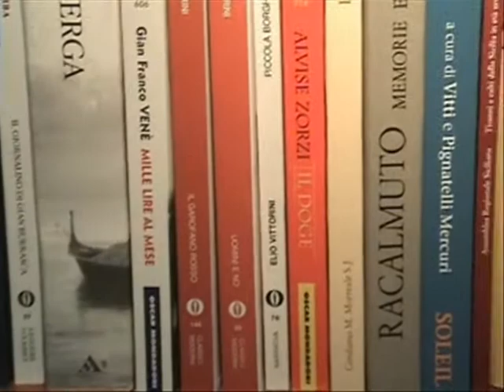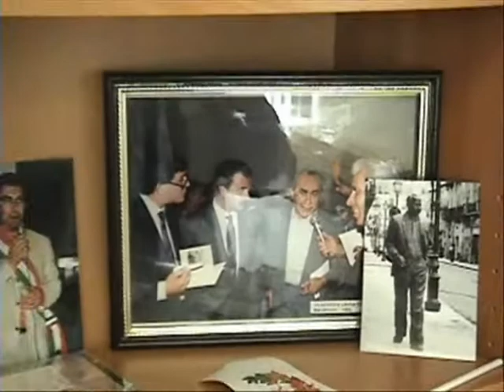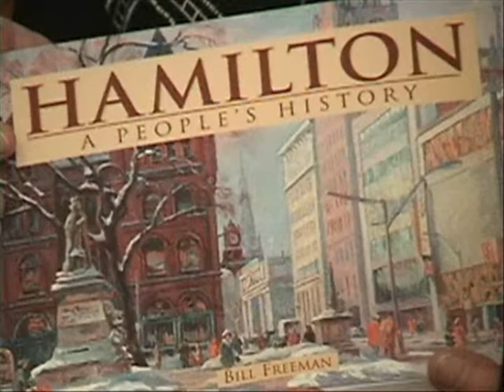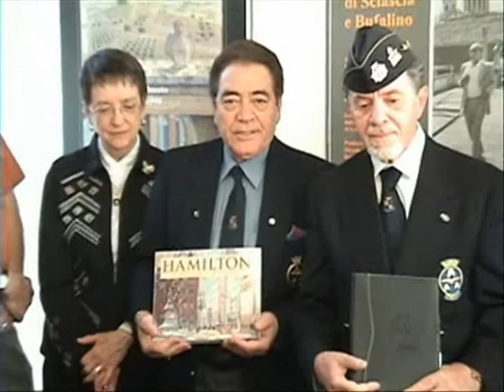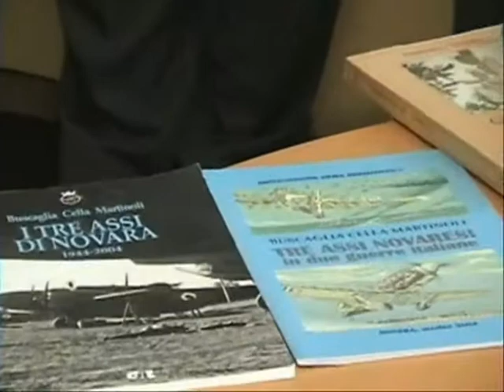LEONARDO SCIASCIA ROOM pt2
May 30, 2005, Leonardo Sciascia Collection room at the Hamilton (Ontario) Public Library.

30 Maggio 2005, Leonardo Sciascia Collection (Biblioteca Centrale di Hamilton (Ontario)

Leonardo Sciascia (January 8, 1921 -- November 20, 1989) was an Italian writer, novelist, essayist, playwright and politician. Some of his works have been made into films, including Open Doors (1990) and Il giorno della civetta (1968).

Sciascia was born in Racalmuto, Sicily. In 1935 his family moved to Caltanissetta; here Sciascia studied under Vitaliano Brancati, who will become his model in writing and introduced him to French novelists. From Giuseppe Granata, future Communist member of the Italian Senate, he learned the French Enlightenment and American literature. In 1944 he married Maria Andronico, an elementary school teacher in Racalmuto. In 1948 his brother committed suicide, an event which had a profound impact on Sciascia.

Sciascia's first work, Favole della dittatura, was published in 1950 and included 27 short poems. This was followed in 1952 by La Sicilia, il suo cuore, also a poetry collection, illustrated by Emilio Greco. The following year Sciascia won the Premio Pirandello, awarded by the Sicily region, for his essay Pirandello e il pirandellismo.

In 1954 he began collaborating with literature and ethnology magazines published by Salvatore Sciascia in Caltanissetta. In 1956 he published Le parrocchie di Regalpetra, an autobiographic novel inspired by his experience as an elementary school teacher in his home town. In the same year he moved to teach in Caltanissetta, only to move again to Rome in 1957. In the autumn of that year he published Gli zii di Sicilia, including sharp views about themes such as US and Communism influence in the world, and the 19th century unification of Italy.

After one year in Rome, Sciascia moved back to Sicily, in Caltanissetta. In 1961 he published the mystery Il giorno della civetta, one of his most famous novels. Of 1963 is the historical novel Il consiglio d'Egitto, set in a 18th century Palermo. After a series of essays, in 1965 he wrote the play L'onorevole, a denunciation of the complicities between government and mafia. Another political mystery novel is A ciascuno il suo of 1966.

The following year Sciascia moved to Palermo. In 1969 he began a collaboration with Il Corriere della Sera. Of the same year is the play Recitazione della controversia liparitana dedicata ad A.D., dedicated to Alexander Dubcek. In 1971 Sciascia returned agan to mystery with Il contesto, which inspired Francesco Rosi's movie Cadaveri eccellenti (1976). The novel created polemics due to its merciless portrait of Italian politics. Same was the fate of Todo modo, in this case due to its description of Italian Catholic clergy.

At the 1975 communal elections in Palermo, Sciascia ran as an independent within the Italian Communist Party (PCI) slate, and was elected to the city council. In the same year he published La scomparsa di Majorana]], dealing with the mysterious disappearance of scientist Ettore Majorana. In 1977 he resigned from PCI, due to his opposition to any dealing with the Christian Democratic party. Later he would be elected to the Italian and European Parliament with the Radical Party.

Sciascia last works include the essay collection Cronachette (1985), the novels Porte aperte (1987) and Il cavaliere e la morte (1988). He died in June 1989 at Palermo.